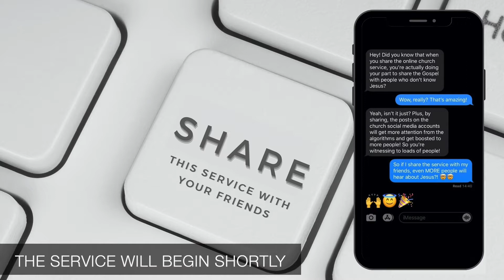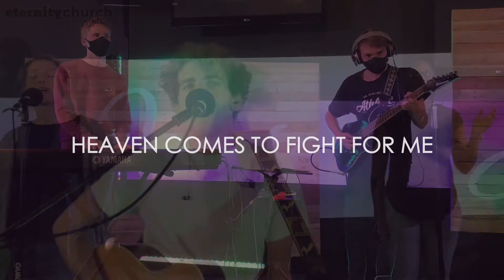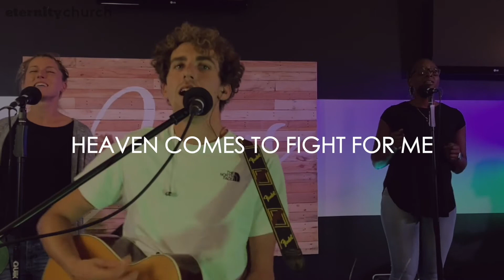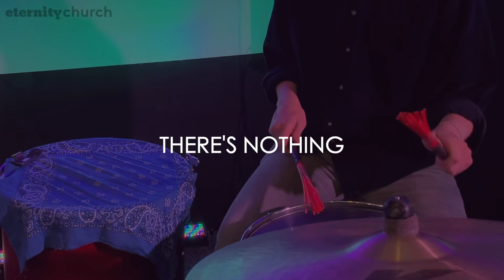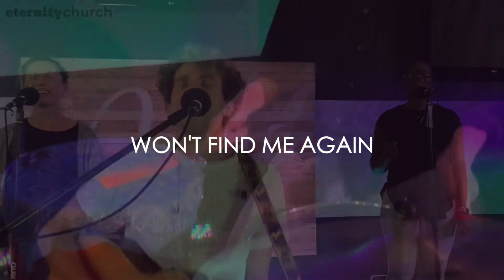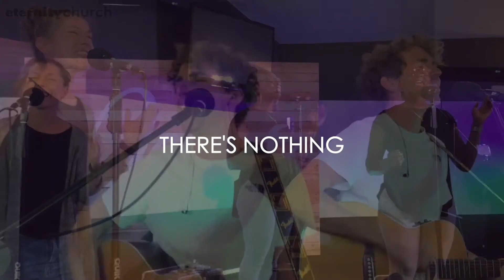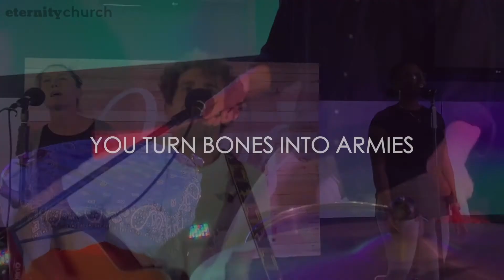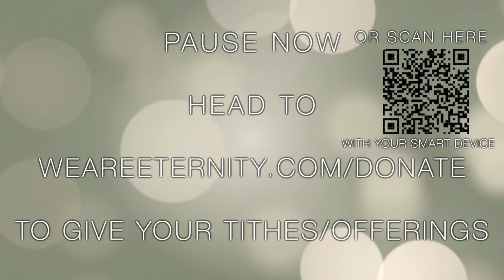Eternity Church Online - 28.03.21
Part 6 of "Take Me Back" Is here! Also, some very exciting news about next Sunday! We can't wait to see you there at 10AM Sunday Morning!